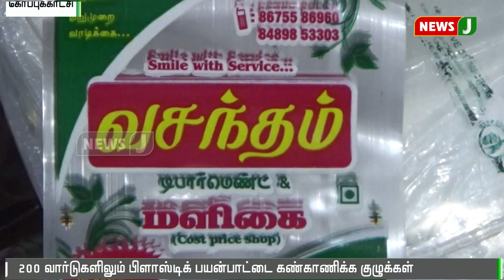பிளாஸ்டிக் பயன்பாட்டை குறைக்க சென்னை மாநகராட்சி தீவிரம்